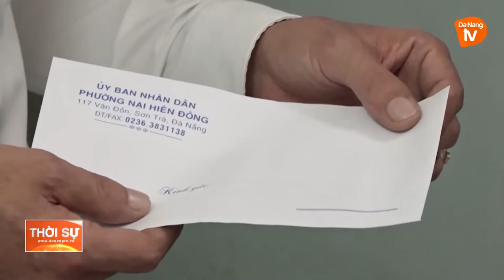LÀM TỐT CÔNG TÁC DÂN VẬN TRONG MÙA HUẤN LUYỆN